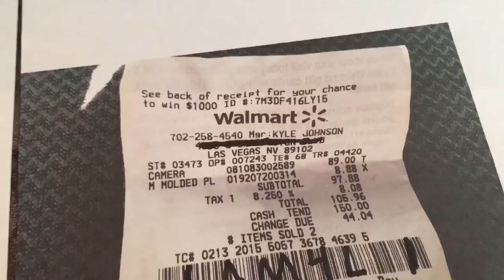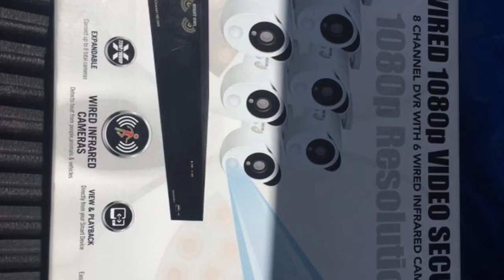Metthem 88 8 camera security system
Received some great intel and advice on some wired security camera systems